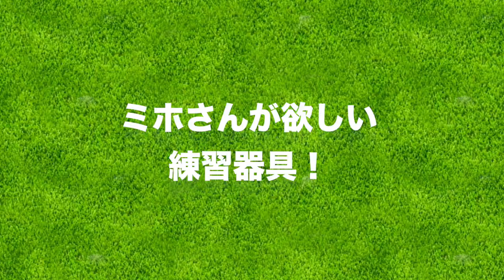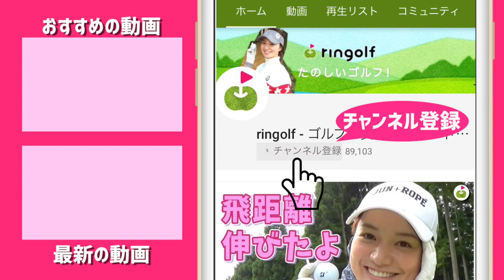飛距離アップのためにミホさんが欲しい練習器具はどんなもの？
今回は、ミホさんが欲しいと思う
飛距離アップのための練習器具を聞いてみました！
皆さんは欲しい練習器具ありますか？

♣本日のゴルフ場:アコーディア・ガーデン調布

ーーーーー